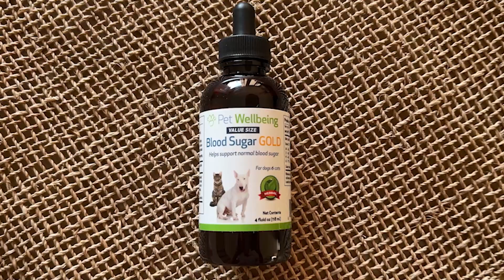Pet Wellbeing Blood Sugar Gold for Dogs Product Video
Pet Wellbeing Blood Sugar Gold product video that explains how this high-quality, holistic supplement supports your dog's blood sugar health and normal energy levels.